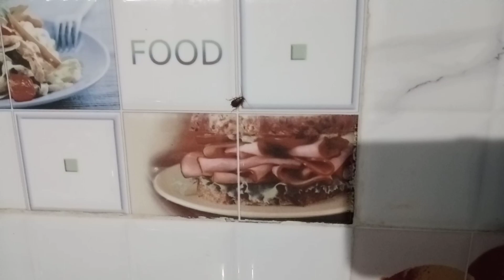ghar mein ghus ke bacchon Ko Diya Mr💉vaccination!!Rekha Life story!!rekha